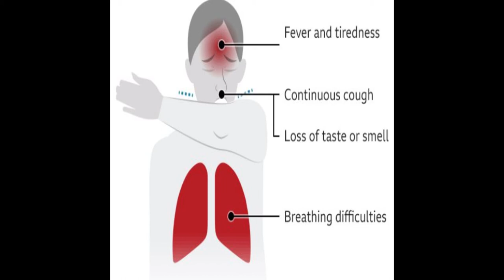Covid Test कितना सही 😱 RT PCR गलत हुआ तो ?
Which corona test is more accurate ?  RTPCR negative but facing corona symptoms,

What to do if Corona test is negative but have corona symptoms.  Is RTPCR better than Antigen test ?   Why you can't trust antigen

CT Scan for Covid test ?  Covid 19 has surged again in India and this time it is far deadly than the one ine 2020.   Testing at this mass level is also not error proof and has chance of failure.   It has been found that RT PCR tests also are giving false negative reports in some cases but why is it happening  ?